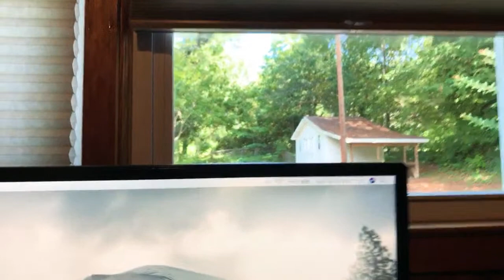Stretch the fat / Tip for family meals :)